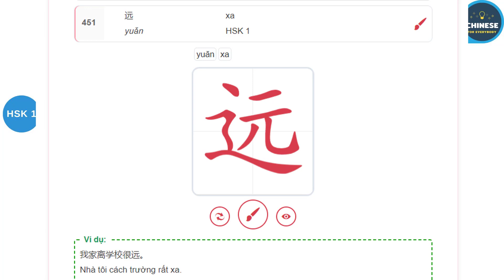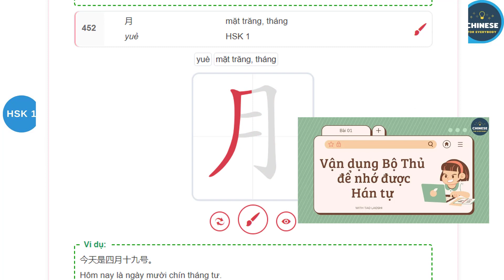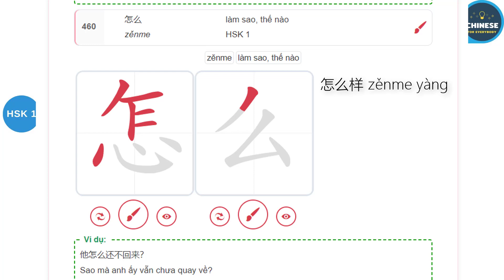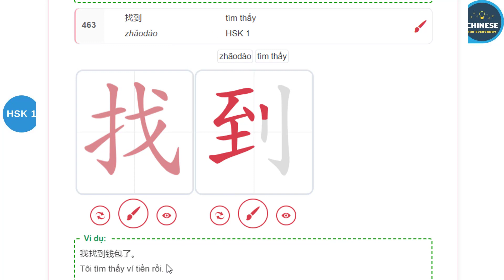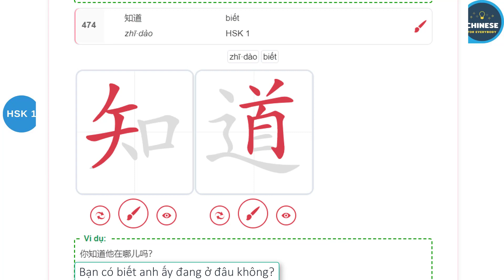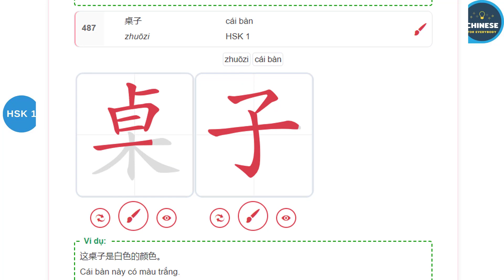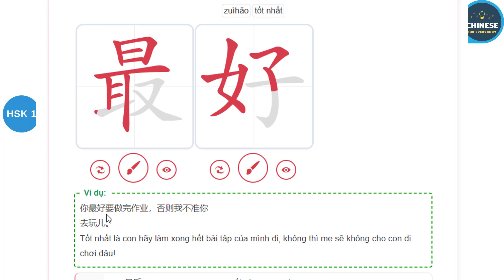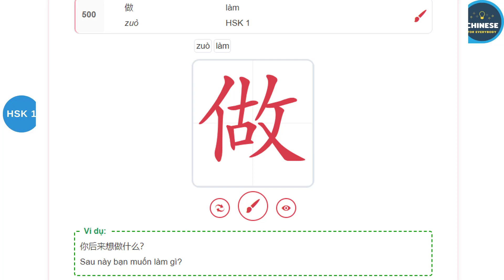500 từ vựng HSK1 - Theo thang bậc HSK9 cấp mới (Phần 10)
Như các bạn đã biết, kỳ thi HSK đã nâng cấp từ 6 mức lên 9 mức. Số lượng từ vựng cũng ngày một nhiều hơn. Cụ thể, số lượng 150 từ vựng HSK1 ở cách tính cũ gồm 6 thang bậc nay đã nâng lên thành 500 từ vựng ở HSK 1.

Đây là video thứ 10 trong loạt video về HSK1 theo thang bậc mới, kèm theo ví dụ minh họa.